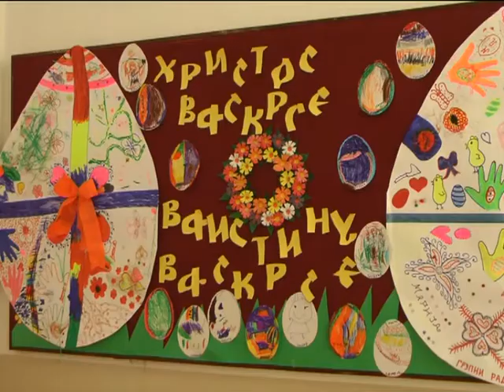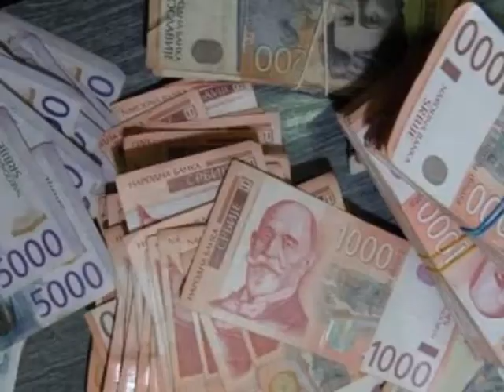Dnevnik TV 3M Ub - 8.04.2015. god.